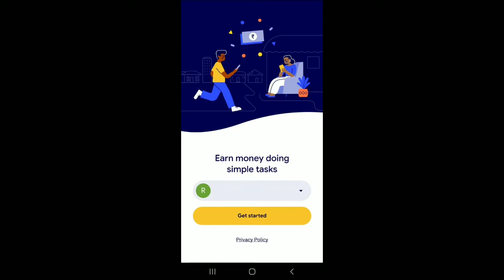Google tasks install it's and earn money